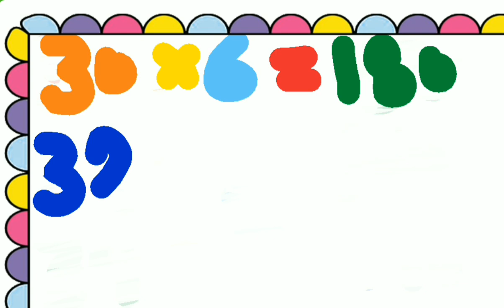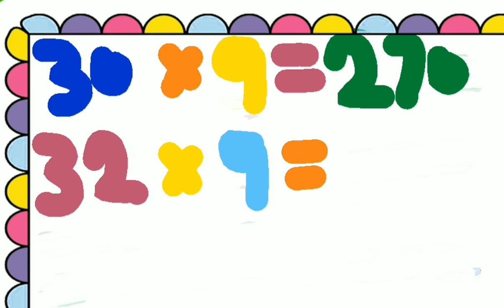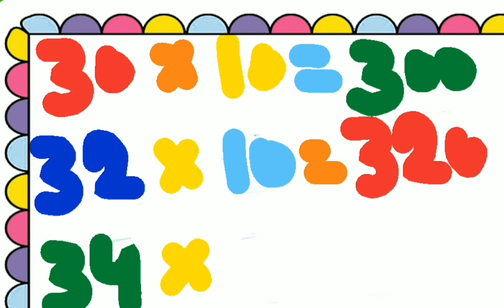Table Of 30 l Table Of 32 l Table Of 34 l Multiplication Of Table 30x1=30 l 32x1=32 l 34x1=34